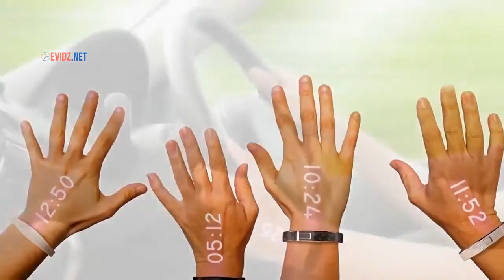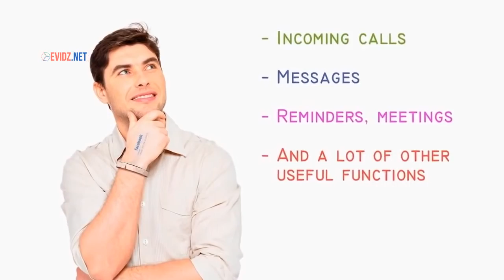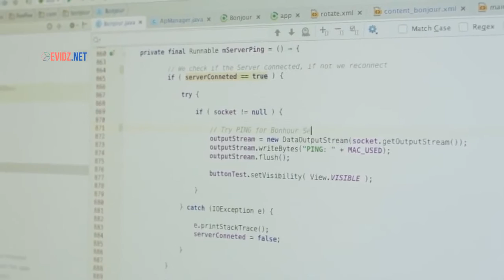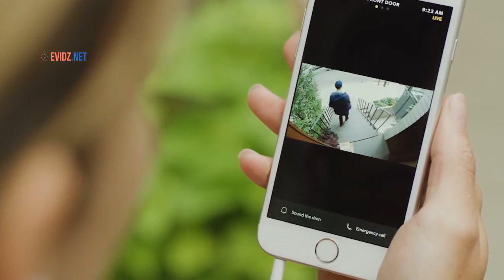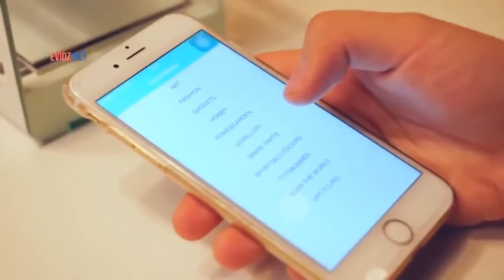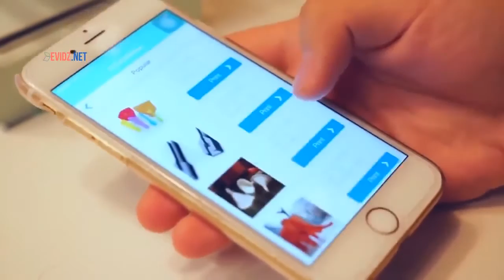Future Technology Inventions 2017-2020, Ritot - The First Projection Watch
Future Technology Inventions 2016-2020, Crowd Funding Projects

Watch Amazing Futuristic Technology That You Not Know Existed.

Jolla Tablet - World's First Crowd Sourced Tablet.
Experience the world’s first people powered tablet, running Sailfish OS 2.0.

Canary The first smart home security device for everyone
Canary is a simple device packed with smart sensors that empowers you to keep your home safe and secure — controlled through your mobile device.

Ritot - the first projection watch.
Inspired by future technologies we wanted to create a completely different, original timepiece.

PocketMaker 3d printer
Pocketmaker is a pocket 3D printer that can be afforded with pocket money.